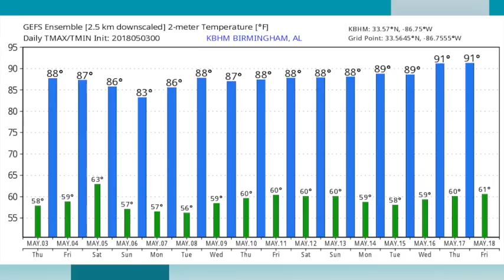May 3, 2018 Weather Xtreme Video - Morning Edition